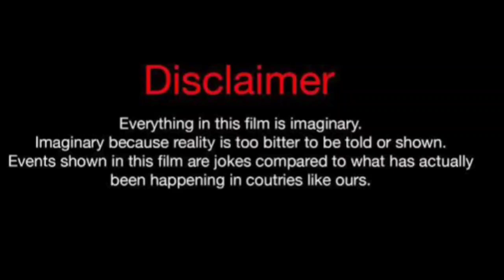Jslutty Vs Anthony Dalton (Kountry Wayne Member) Lifestyle Comparison 2024